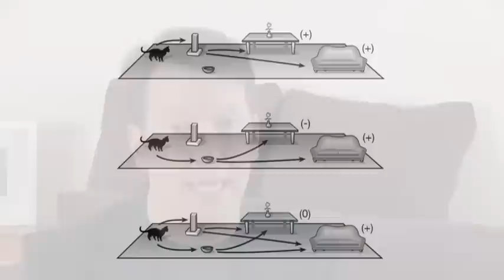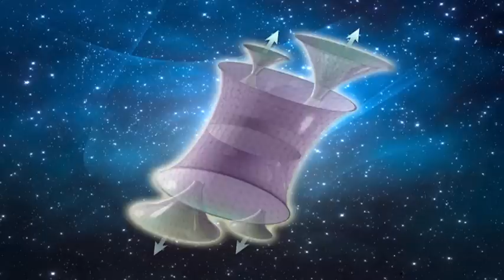From Eternity to Here: The Quest for the Ultimate Theory of Time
Sean Carroll's book about the origin of the universe and the arrow of time.